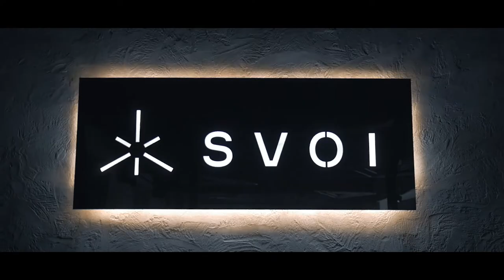SVOI Barbershop (Shot on LUMIX G7 + 20mm F1.7)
A short promo for SVOI Barbershop, located in Kharkov.
Shot and Edited by Vadim Torbakov